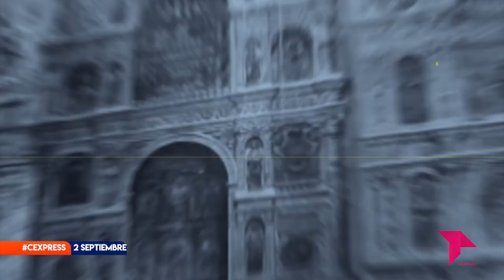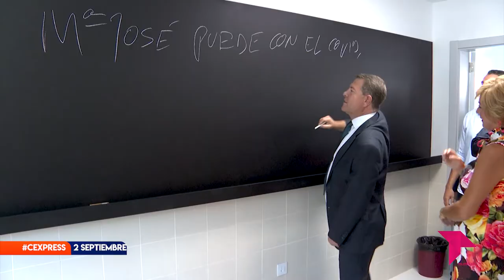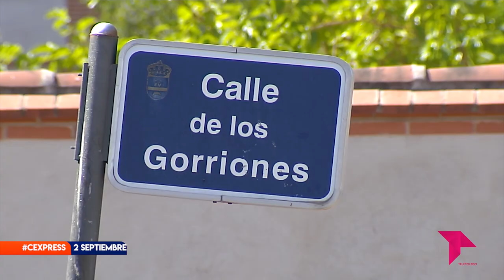CONECTAMOS EXPRESS VIERNES 2 SEPTIEMBRE 2022